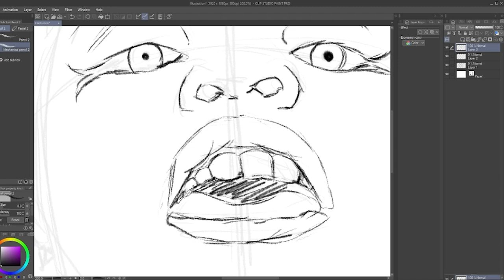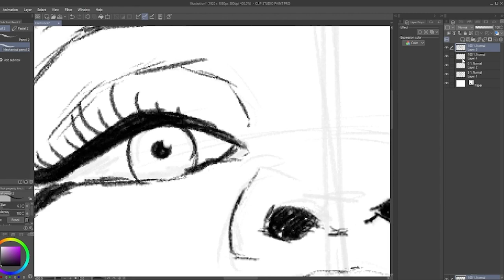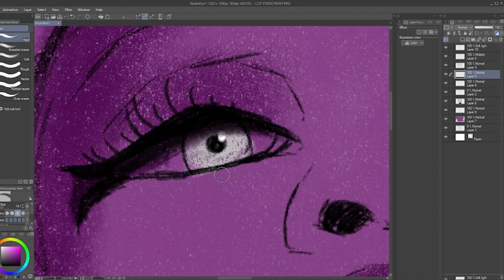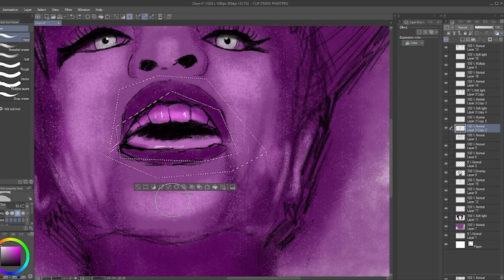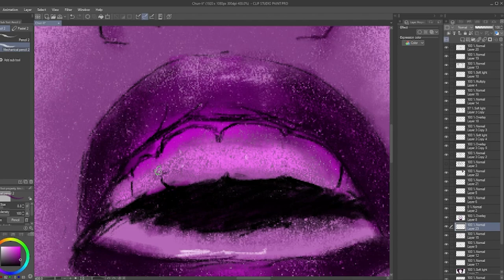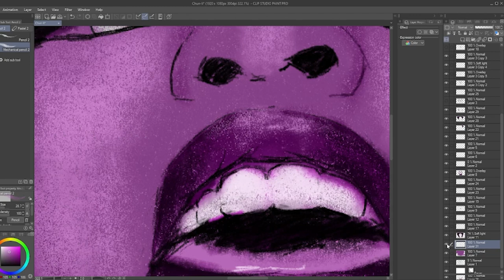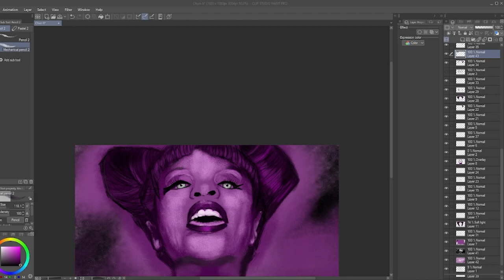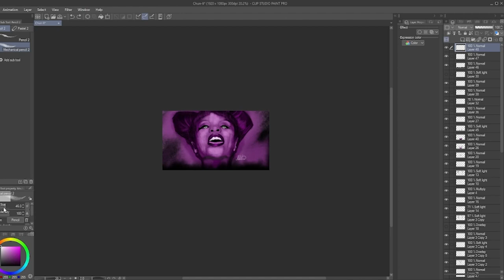Concept Art - Chun Li / Nicki Minaj - Timelapse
Songs:
Barbie Dreamz - Nicki Minaj
Chun li - Nicki Minaj